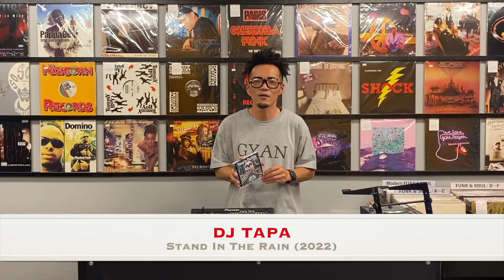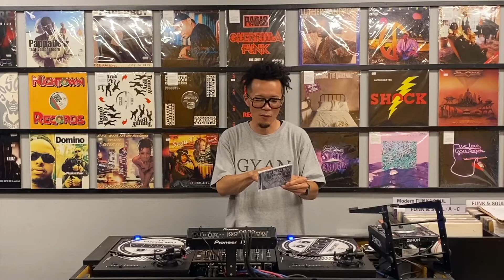DJがオススメするG-FUNK MIX CD | DJ TAPA / Stand In The Rain (2022)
DJ TAPA

00:00 MIXCDについて

03:32 MIXCDを聞くポイント

05:35 好きな繋ぎ①

08:18 好きな繋ぎ②

12:10 好きな繋ぎ③